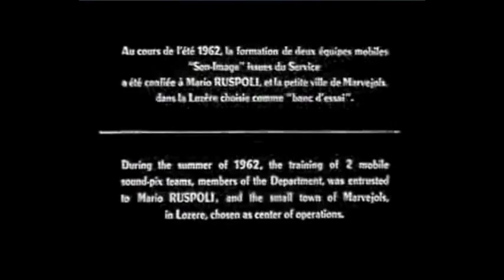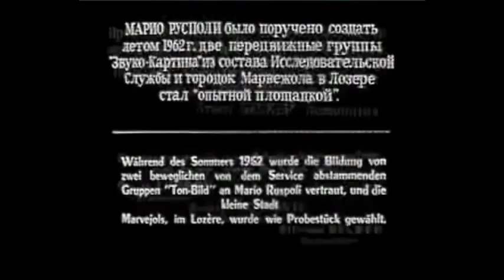Méthode I de Mario RUSPOLI, 1962